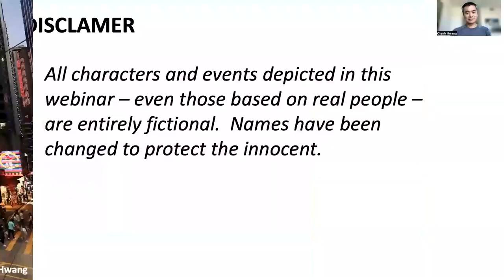Webinar: Trials and Tribulations of a Hong Kong PM by CNN Product Director, Khanh Hwang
ABOUT THE SPEAKER:
Khanh is a CNN Product Director with experience working in a variety of international markets. He is currently leading his team as they build on the CNN Mobile App. Before this, he was the Global Head of Mobile Digital Products for Everyday Banking at HSBC. He was one of the founding leaders of their digital team and introduced agile ways of working with the mobile team. He has also held consulting roles at IBM and PwC.